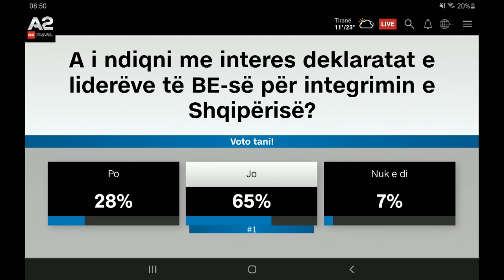Pse ka pritur kaq gjatë një president francez për të ardhur në Shqipëri?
Politologu Ermal Hasimja, i ftuar në emisionin “Dita Jonë” në A2 CNN ka bërë analizën e vizitës së presidentit francez Emmanuel Macron në Tiranë. Ai ka pasur edhe një përgjigje se përse u desh kaq kohë e gjatë që një president francez të vijë në Shqipëri, për një vizitë zyrtare.